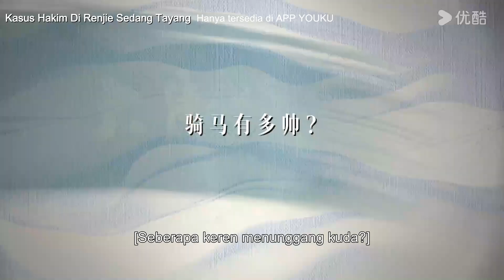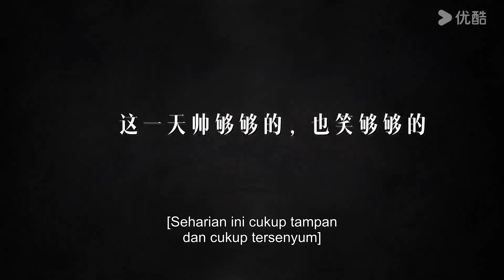BTS “Kasus Hakim Di Renjie” Karya misteri dan ketegangan legendaris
★ Kasus Hakim Di Renjie (Judge Dee's Mystery) Pada masa pemerintahan Wu Zetian, pihak kekaisaran mengumumkan pencabutan jabatan beberapa pejabat pemerintahan. Pada saat bersamaan, Di Renjie yang merasa harus melakukan sesuatu terpaksa menempuh perjalanan menuju sebuah kota kecil terpencil di bagian timur. Dengan bakat alami memecahkan kasus yang dimiliki olehnya, dia beberapa kali berhasil menyelesaikan masalah. Namun, seiring dengan pendalaman yang dilakukan olehnya, dia mendapati bahwa kasus-kasus tersebut sangat rumit dan melibatkan banyak orang. Tanpa disadari, dia sendiri telah mengelilingi seluruh wilayah Kekaisaran Tang dan berhasil menyelesaikan banyak kasus sulit. Di akhir cerita, dia kembali ke Chang’an dan bertemu dengan ayahnya. Kedua ayah dan anak ini kemudian bekerja sama dalam memecahkan masalah-masalah yang terus terjadi di Chang'an.
★ Pemeran: Zhou Yiwei / Wang Likun / Zhong Chuxi / Zhang Jiayi / Zhang Ruoyun / You Yongzhi / Ji He / Ling Zi / Li Chen
00:00 Situs Web Internasional YOUKU.TV sekarang tersedia!
02:00 Unduh APP YOUKU International untuk mendapatkan akses awal